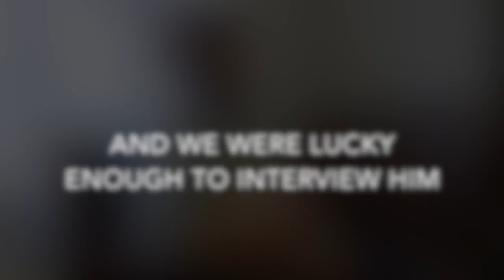OurLocalBrew: Galway Bay Brewery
See more information about Galway Bay Brewery